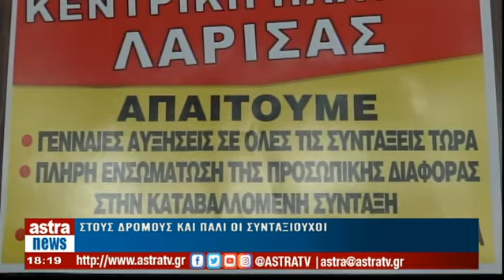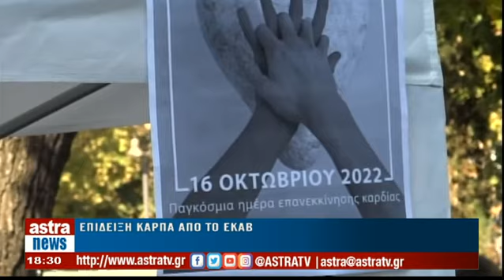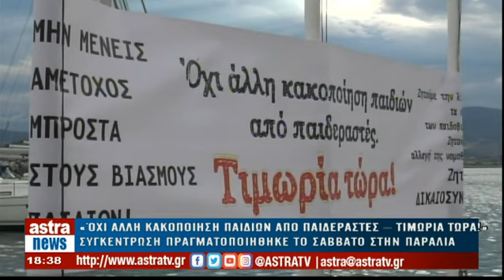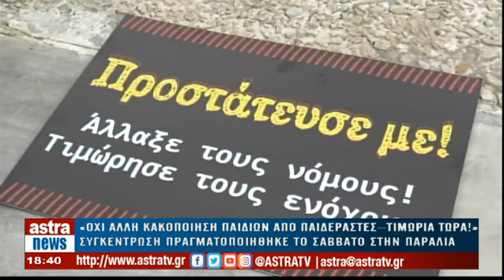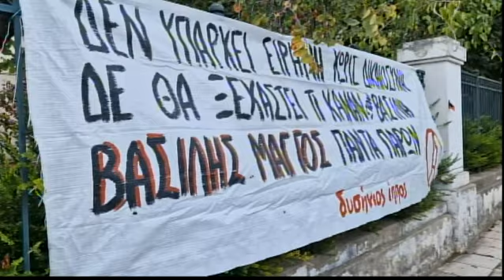Δελτίο Ειδήσεων 17/10/2022